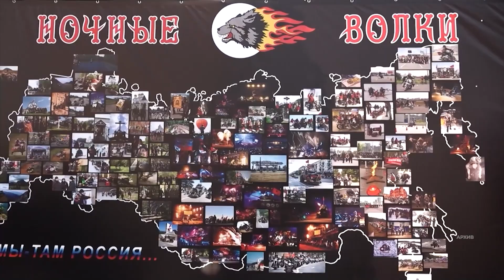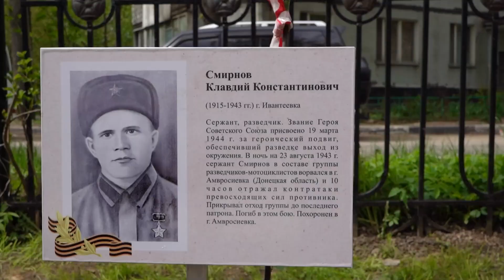Под рёв моторов! «Ночные волки» Пушкинского открыли мотосезон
Большим мотопробегом, концертом и посадкой Аллеи Героев Пушкинское отделение мотоклуба "Ночные Волки" открыло мотосезон и отметило своё 20-летие. Как всё прошло, расскажет Евгения Коломиец.